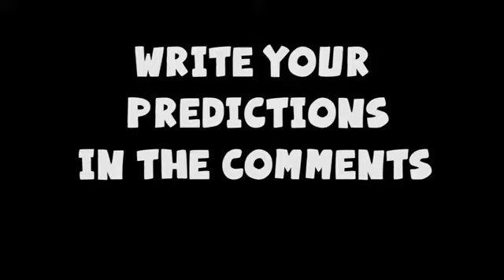Minecraft - Blood and Chaos #17 - Ritual of Binding!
"All The Lights In The Sky" OUT NOW!
Amazon mp3